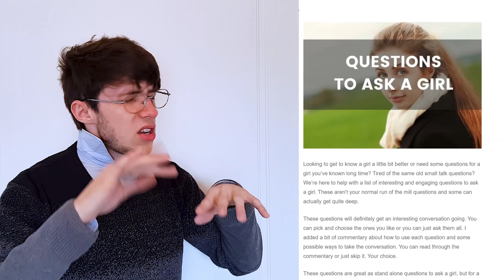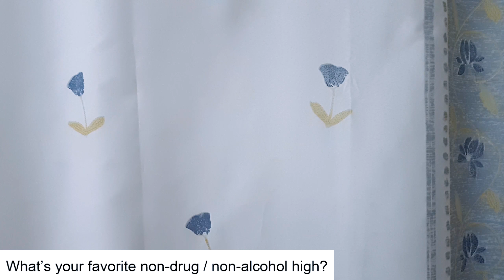RANDOM QUESTIONS TO ASK GIRLS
WOW CAN'T WAIT TO FIND A FEMALE IN REAL LIFE TO ACTUALLY TEST THESE HAHA please don't do that I beg you